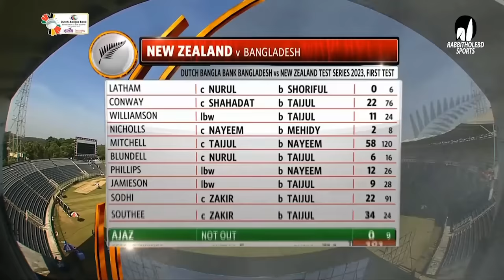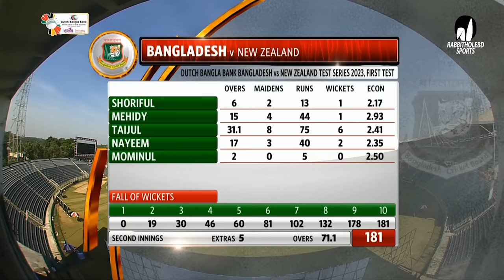Bangladesh vs New Zealand Highlights | 1st Test | Day 5 | New Zealand Tour of Bangladesh 2023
Series: New Zealand tour of Bangladesh 2023
2 Tests , 3 ODIs . Sep 21 - Dec 10